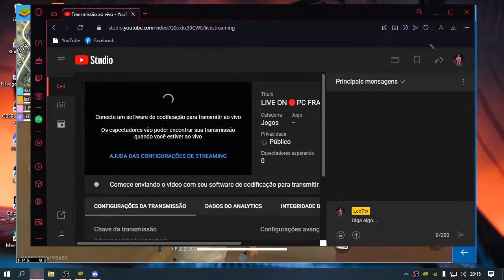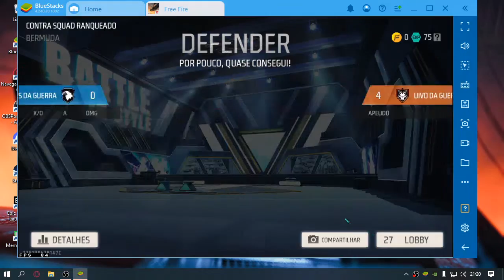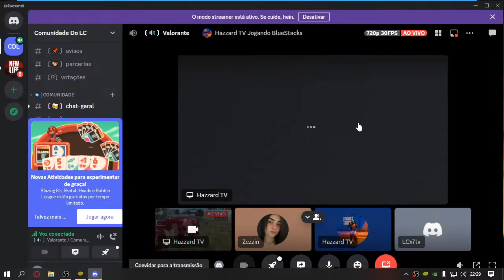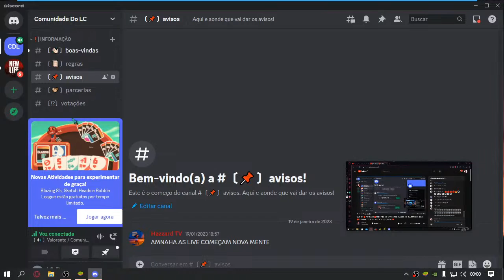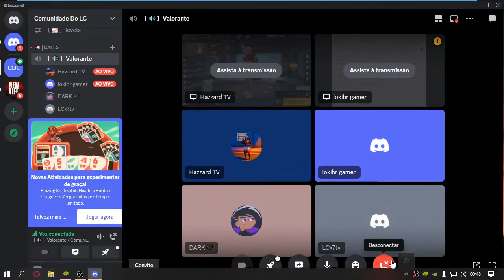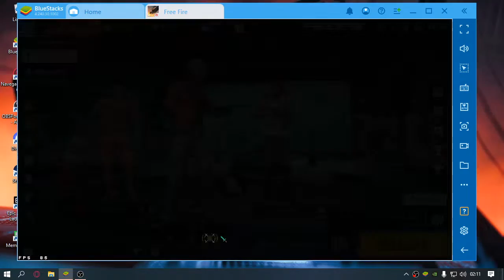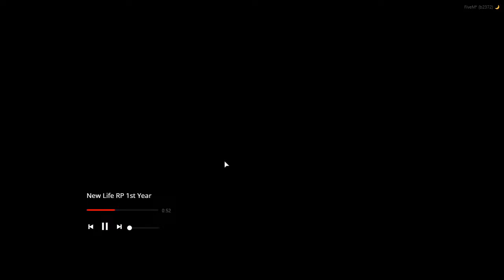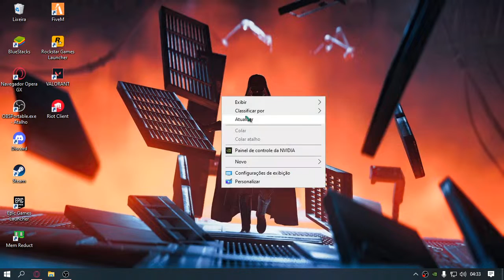LIVE ON🔴PC FRACO🔴FREE FIRE AO VIVO⚫TREINANDO NO BLUESTACKS 4.240 🔴JOGANDO COM OS INSCRITOS⚫ |GO 1K❤️